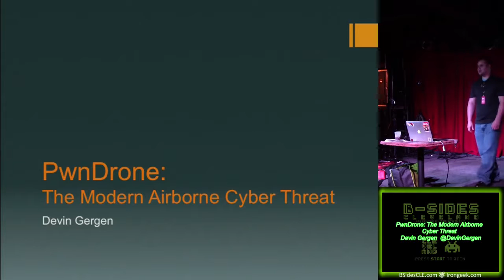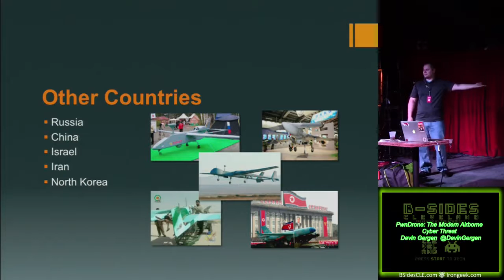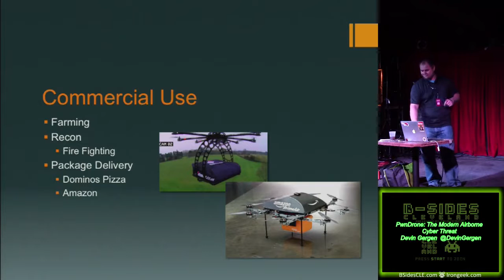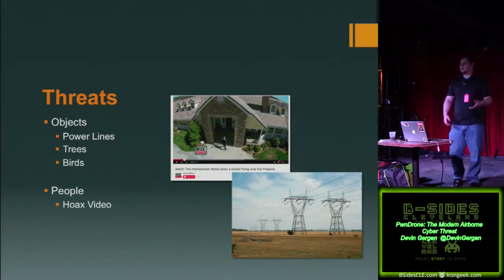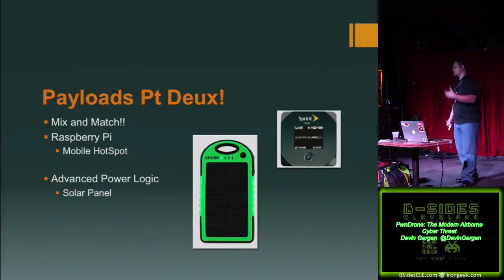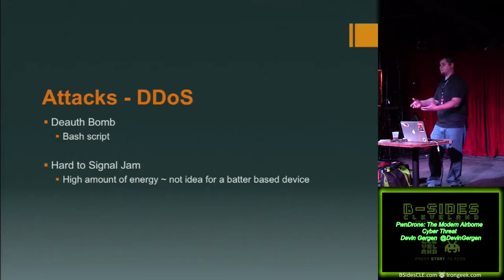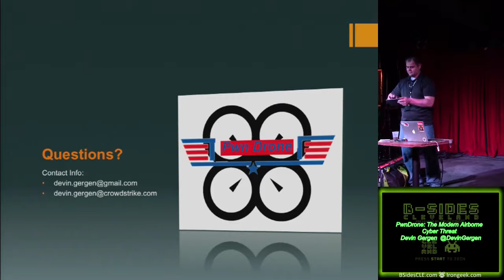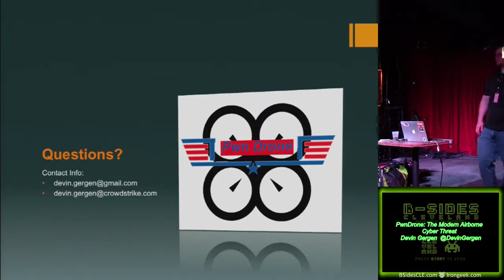GS02 PwnDrone The Modern Airborne Cyber Threat Devin Gergen DevinGergen